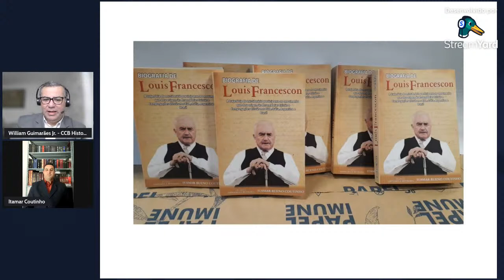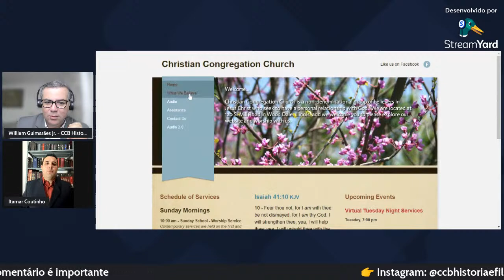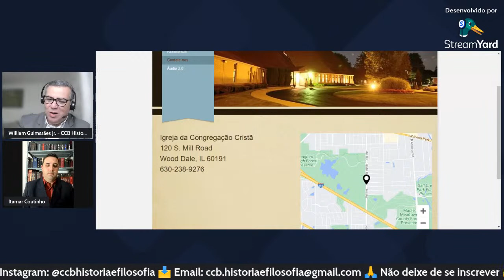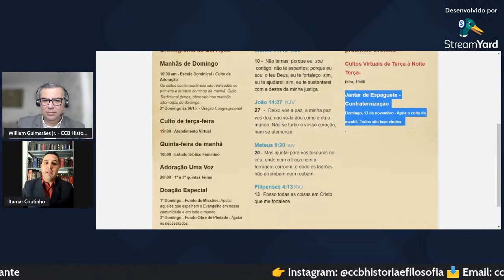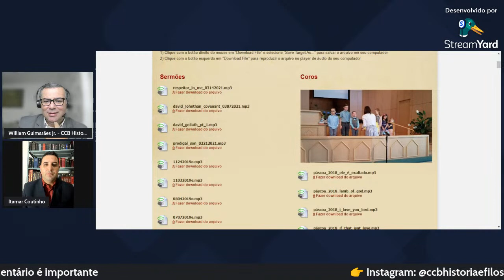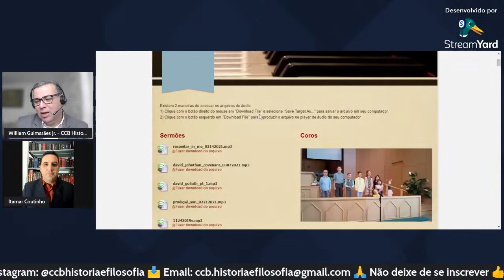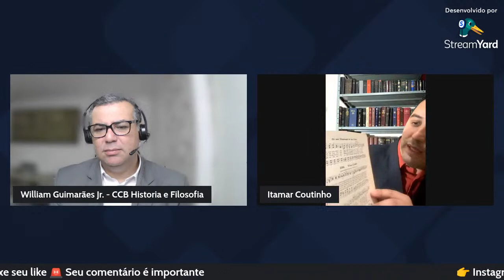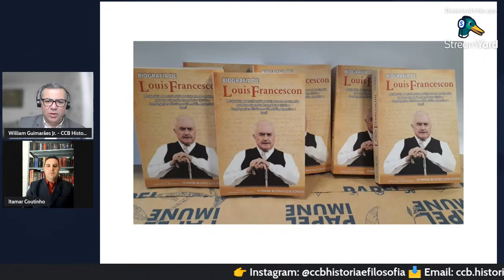williamgcjr - Francescon: vida e obra. A CCB atual é mesmo sua herança?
A Congregação Cristã no Brasil é apenas uma das inúmeras instituições religiosa que o missionário Louis Francescon fundou ou ajudou a fundar à partir do fim do século XIX. De lá para cá, as sociedades mudaram significativamente. As leis, a moral, os dogmas a própria fé, tudo se transformou, até as igrejas.

A CCB é uma instituição que criou em torno de si inúmeros mitos, um deles é o de sua fundação. A presença "sobrenatural" de Francescon paira sobre a instituição desde sua emancipação institucional (em 1928), e a partir de de sua morte (1964). Tudo o que se mostra "espiritual" ou requer um reconhecimento como tal, para ser imposto sobre os frequentadores (a CCB não reconhece seus seguidores como membros), passa sob a afirmação de que é herança de Louis Francescon.

Nos últimos meses apareceram inúmeros testemunhos e afirmações de que ensinamentos, ou posicionamentos são uma herança discipular do missionário. Mas será que tais afirmações são verdadeiras? A atual CCB é mesmo herança de Francescon?

Itamar Bueno Coutinho é atualmente o maior conhecedor, no Brasil, daa história de Francescon. Tem dedicado sua vida a buscar mais informações sobre o missionário tanto no Brasil, quanto em países por onde ele passou. Itamar possui um acervo generoso de cartas, hinários antigos e demais documentos oficiais da Congregação Cristã no Brasil.

💡Fez sentido?

🔵 Marque um amigo
🟢Compartilhe nos stories
🟡Divulgue nossa página

Este Canal tem por objetivos:

1. A análise da formação de  instituições religiosas a partir de suas doutrinas e sistemas de controle;
2. Expor essas doutrinas e métodos, levando  conhecimento para que as pessoas possam, por si mesmas, se libertarem da opressão e do medo;
3. Dissuadir o sistema de seus métodos de coerção e imposições a fim de que possam rever suas doutrinas e retornar ao fundamento bíblico.

✔ Compartilhe

Faça parte de nosso Canal no Telegram e tenha acesso a fotos e documentos exclusivos: